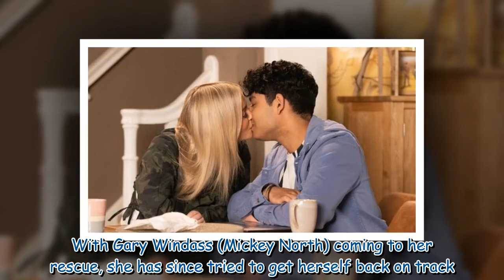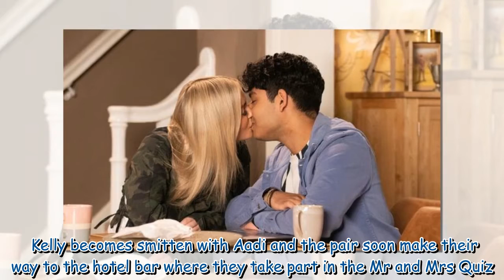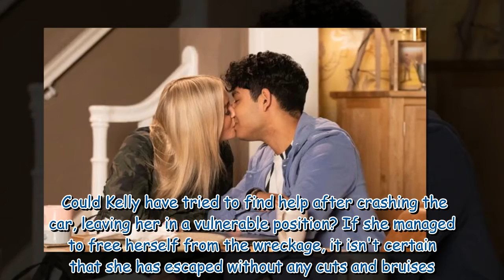Coronation Street theory: Kelly Neelan missing after Aadi Alahan heartbreak